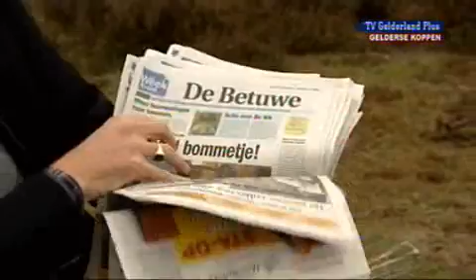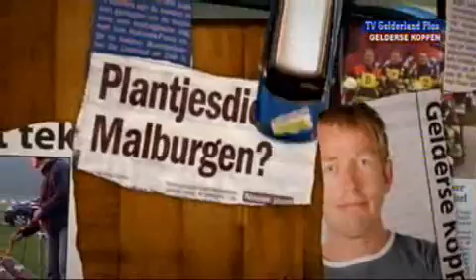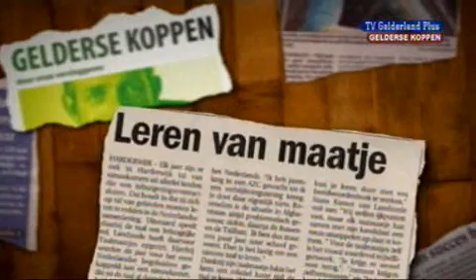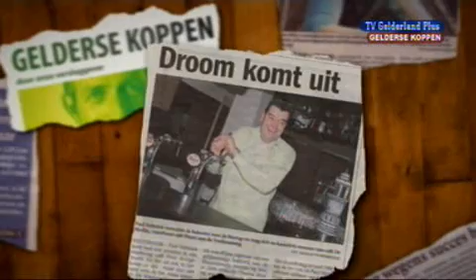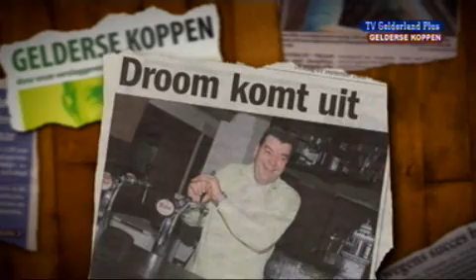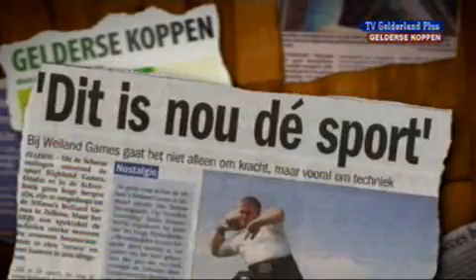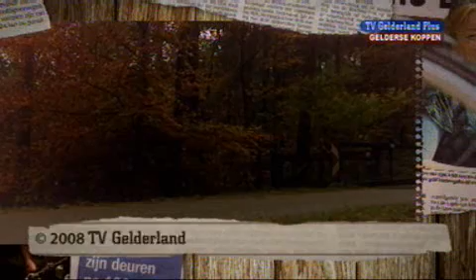Gelderse Koppen (11-11-2008)